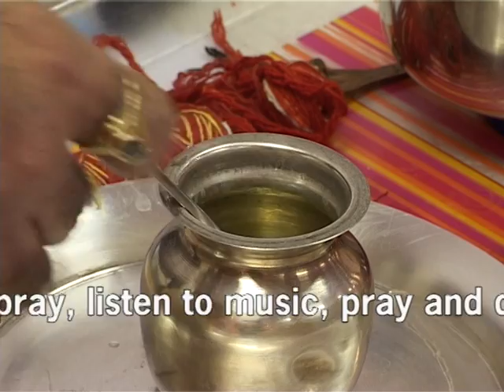Images of Faith, An Introduction to Seven Key Faiths. Short version.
Images of Faith is an hour-long film, broken into seven chapters to aid lesson planning, presenting what seven faiths wish to say about themselves. Bahai, Buddhism, Christianity, Islam, Judaism, Hinduism and Sikhism are all featured.

The DVD is designed to be useful to schools / colleges that wish to expose students to fundamental facets of differing religious beliefs. This is essential viewing for KS2&3. Also it is very useful for Faith Groups to learn about other Faiths.

The film visits a 19-day feast where Bahais pray, listen to music, pray and discuss topics of interest. The film visits a Bahai school too.

A group of Buddhists chant and explain why they chant. Christians are seen being baptised (total immersion), serving Christmas lunch to the needy and giving shelter to the homeless. A choir makes everyone feel welcome!

Two Imams represent Islam. A sermon in English that the Home Office should hear (!) and an insight into Eid and Ramadan. A Rabi explains the building of a Succah and we look at the Torah as recited in Hebrew but explained in English. A Hindu Pundit explains the fundamentals of his faith, in answer to questions and we visit a Sikh Gurdwara to pray, be served food and have the 5Ks explained.

DVD and handsomely illustrated Book also available at £18.49 inc UK pp.